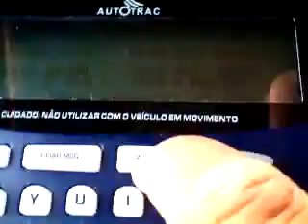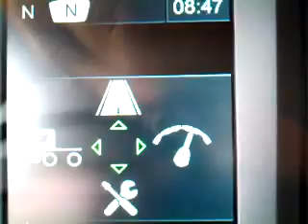PONTE DE MADEIRA QUASE CAINDO EM 2012